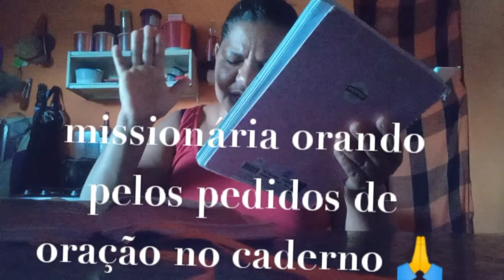como fazer propósito de 7 dias de oração.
tudo pra glória de Deus 😍